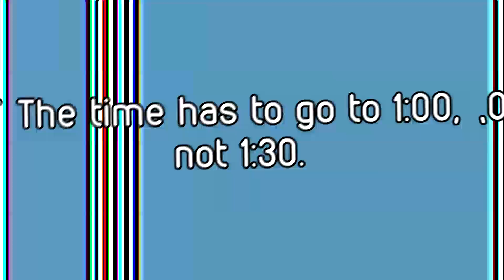but it was supposed to be pizza time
Round 2 in Super Plushy Bros's 1 Sec tennis chain.

Your timestamp was just under 2 seconds so about 1:26, make sure it goes all the way to 1:00.